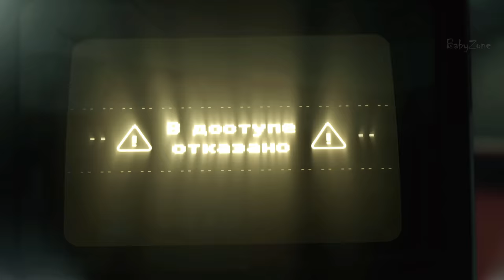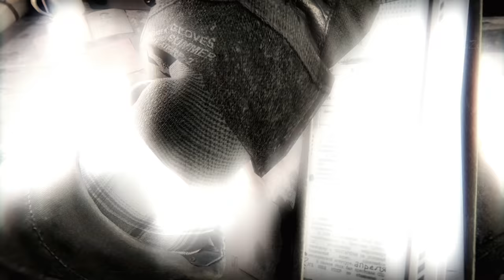Military Interrogation Techniques in Call Of Duty (Nazis, CIA, SAS, SOG, Russian Army)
All Military Interrogation Techniques, tactics and scenes in Call Of Duty games (Nazis, CIA, SAS, Russian Army, Russian Mafia) including Call of Duty Vanguard COD 2021, COD Cold War, Modern Warfare, MW3, Ghosts, etc...

All gameplay recorded and edited by me.